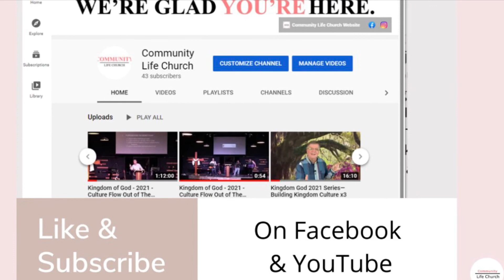The importance of daily time with God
Remember to take time to spend with your first love ! Part of our relationship with God is our desire to spend time with Him.